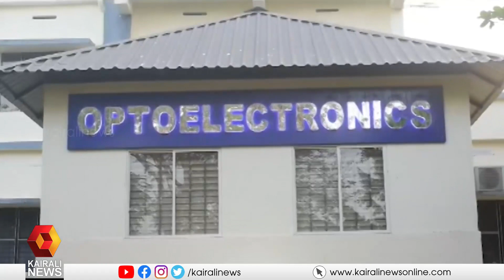കാര്യവട്ടം ക്യാമ്പസിലെ ഹൈലൈറ്റ്സ് 2023 ഫെസ്റ്റിൽ താരമായി പോപ്റ്റോയ് | Poptoy | Robot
കാര്യവട്ടം ക്യാമ്പസിലെ ഹൈലൈറ്റ്സ് 2023 ഫെസ്റ്റിലേക്ക് എത്തിയവരെ സ്വാഗതം ചെയ്ത് പോപ്റ്റോയ് എന്ന കുഞ്ഞൻ റോബോട്ട്
Poptoy a robot made by the students of Karyavattom campus is a star now